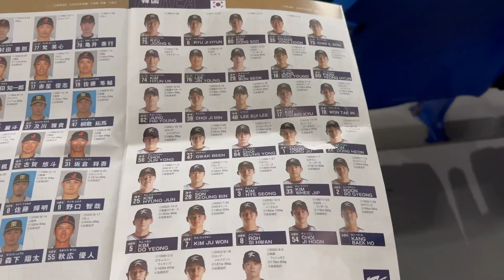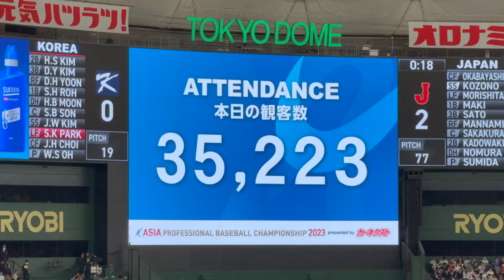아시아 프로야구 챔피언쉽 2023 한국 VS 일본 관전기!(예선전)[자막]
2023년 11월17일에 치뤄진 프로야구 한일전을 다녀온 영상 입니다.